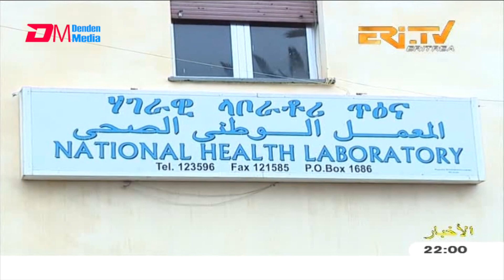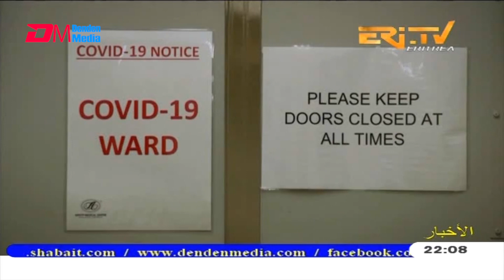Arabic Evening News for February 5, 2021 - ERi-TV, Eritrea